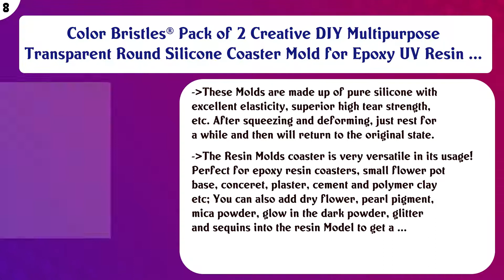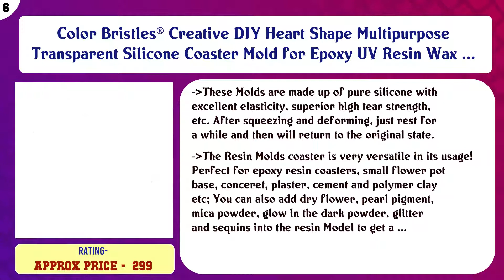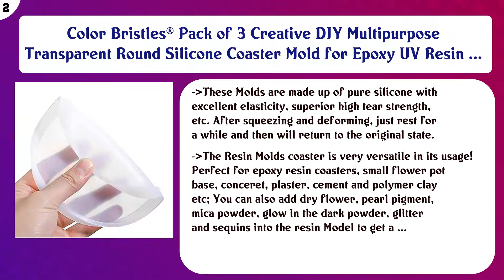Top 10 Jewelry-Making Wax Molding Materials to buy in India 2021 | Price & Review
Top 10 Jewelry Making Wax Molding Materials to buy in India

Find the links below to buy these products:

List of top Jewelry Making Wax Molding Materials:
zhart Stainless Steel Wax Carving Tools Double Ended Spatulas/Carvers (9oz, Silver) - Set of 12

Color Bristles® 1pc Large Rectangle Creative DIY Multipurpose Transparent Agate Silicone Tray Mold for Epoxy U ...

Color Bristles® Pack of 2 Creative DIY Multipurpose Transparent Round Silicone Coaster Mold for Epoxy UV Resin ...

SILOCZEST Liquid Silicone Rubber-LSR 3

Color Bristles® Creative DIY Heart Shape Multipurpose Transparent Silicone Coaster Mold for Epoxy UV Resin Wax ...

Sparkle Jewellery Making 1 MM Dark Black Cotton Wax Cord (100)

Johnson Tools Blue Bead Injection Casting Wax Pearls 1.65 lb Bag(750 gm) for Jewellery Casting or Other Castin ...

Johnson Tools Small Mold Box/Molding Box/Pagda/kachva For Gold Casting or Jewellery Casting.

Color Bristles® Pack of 3 Creative DIY Multipurpose Transparent Round Silicone Coaster Mold for Epoxy UV Resin ...

CCDS Mold Cake Decorating Gum Paste, 500 Grams Cooking Food Baking

Content of this Video:
10 best products to buy Jewelry Making Wax Molding Materials India

Top rated Jewelry Making Wax Molding Materials in India